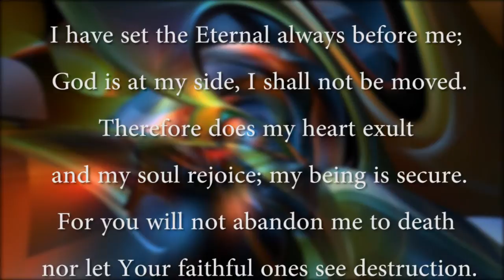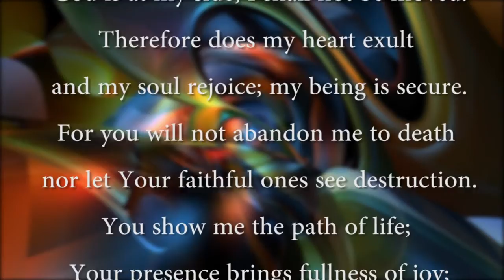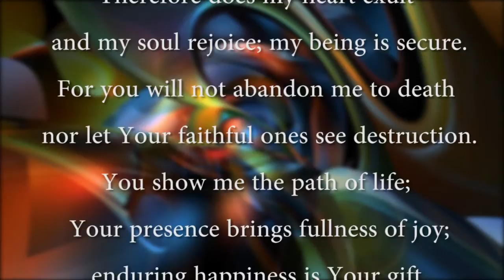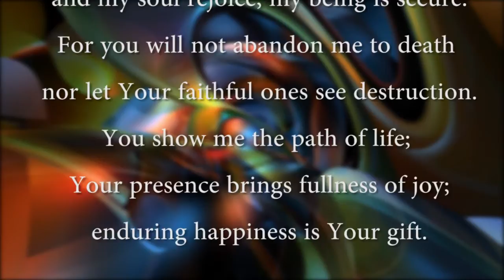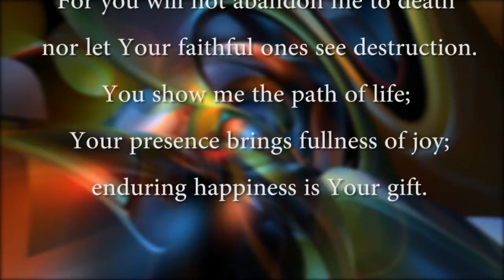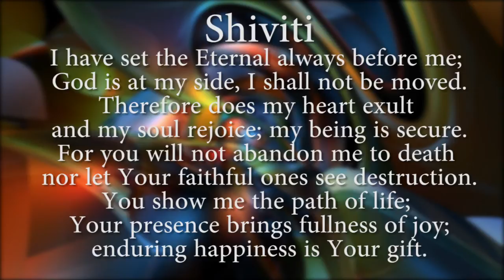Cantor Sheila Pearl: "SHIVITI ADONAI"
In a recording made at The Barnert Memorial Temple (Congregation B'nai Jeshurun) in Franklin Lakes, New Jersey, Cantor Sheila Pearl sings "Shiviti Adonai" -- a psalm often recited at funerals and memorial services.  Music is by Michael Isaacson.  In her retirement from congregational service, Cantor (Rev.) Sheila Pearl is a Wedding Officiant, and also officiates at funerals and memorial services for families who are unaffiliated and need the services of Jewish or non-denominational clergy for officiating at life cycle ceremonies.